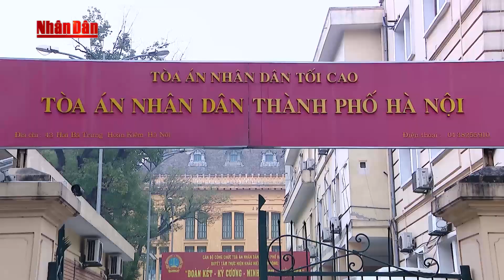26.Vũ Nhôm cùng 3 tướng CA ra tòa về tội Lợi dụng chức vụ, quyền hạn, gây thiệt hại đặc biệt lớn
Sáng 28/1/2019, Tòa án nhân dân TP Hà Nội xét xử sơ thẩm vụ án Phan Văn Anh Vũ và đồng phạm (hai cựu thứ trưởng Bộ công an, Trung tướng- cựu Phó Tổng cuc trưởng TCV BCA và một số cán bộ công an khác) đã diễn ra. Đây thực sự là vụ án nóng bỏng thu hút sự chú ý của dư luận trước thềm Tết nguyên đán 2019